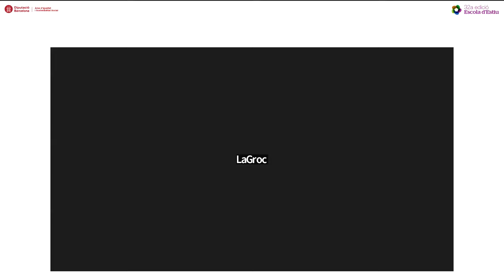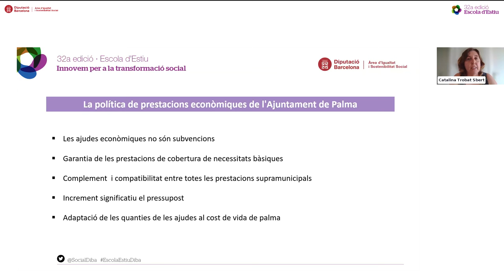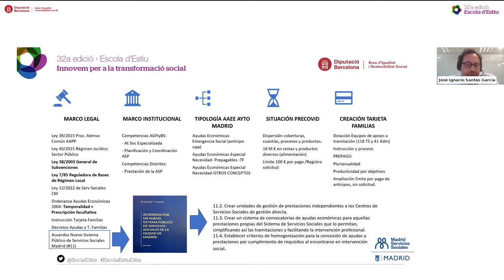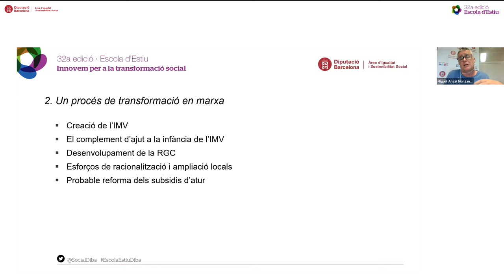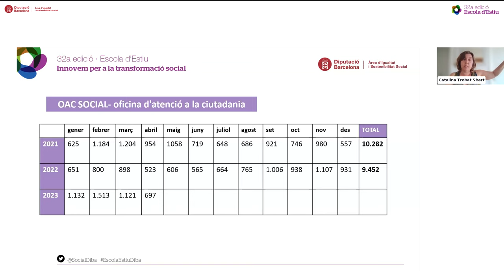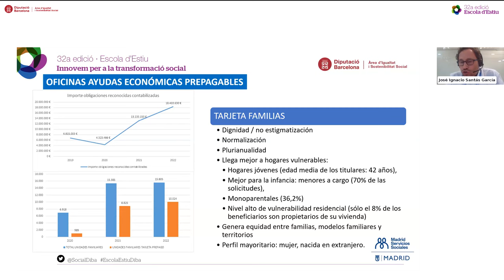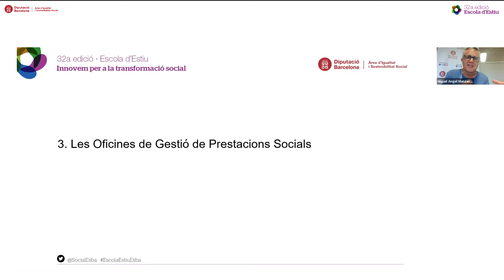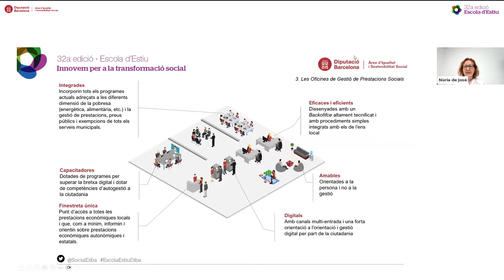Experiències estatals de reorganització dels serveis socials (nou model de garantia d’ingressos)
Aquesta taula rodona té per objectiu presentar les experiències que diverses ciutats de l’Estat espanyol han iniciat per fer front a l’impacte que l’augment de la pobresa té en els Serveis Socials, els quals es veuen col·lapsats.

Es reflexionarà sobre l’impacte i els límits d’aquestes iniciatives, que s'orienten a dos objectius: crear prestacions i ajudes més eficaces en la lluita contra la pobresa i dotar-se d'un espai d'atenció i gestió d'aquestes prestacions diferenciat del procés habitual d'atenció social.

A càrrec de:

- José Ignacio Santás García, conseller tècnic Coordinació General Àrea de Govern Famílies, Igualtat i Benestar Social de l'Ajuntament de Madrid
Catalina Trobat Sbert, Coordinadora de serveis socials durant el mandat 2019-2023 a l’Ajuntament de Palma.

- Miguel Angel Manzano Rodríguez, cap de la Secció de Suport al Desenvolupament i la Innovació dels Serveis Socials Bàsics de la Gerència de Serveis Socials de la Diputació de Barcelona.